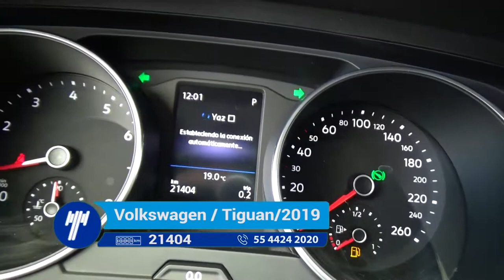Volkswagen / Tiguan / 2019 - KM154126